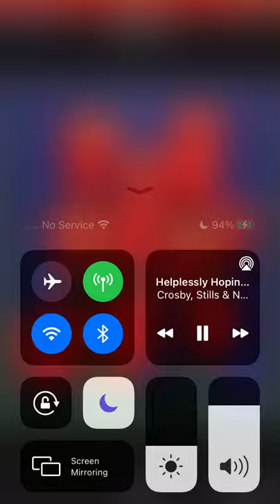Hopelessly: Summertime '21 Souvenir - July-September.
Leadership Fairytale Video:
Fairytale Frames Set to Music

A US History Documentary.